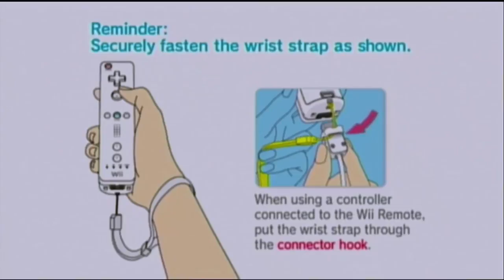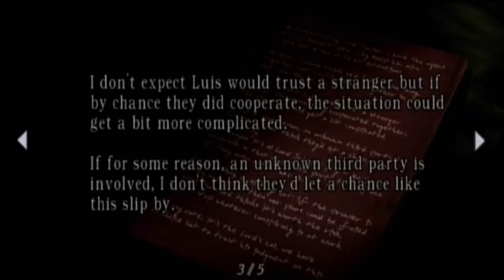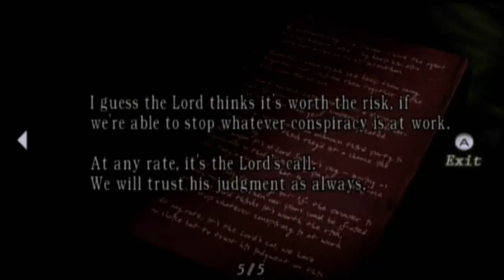Resident Evil 4 - Same Blood On Wii HD (1080p)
Quando Leon estava voltando para Vila no intuito de investigar a velha igreja da mesma,  Big Cheese, o misterioso homem, aparece de novo em seu caminho.